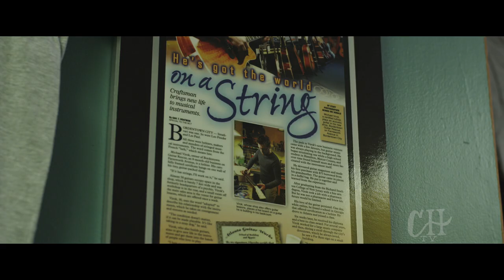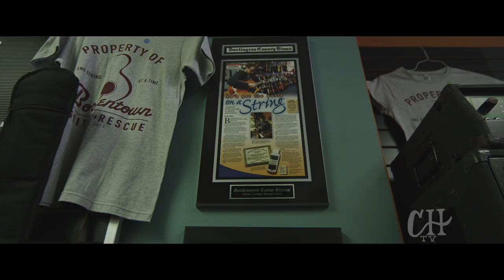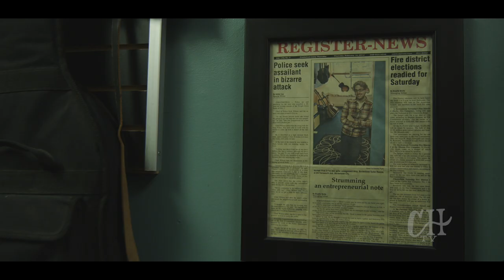Carriage House TV - Episode I - Roy Orbitron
Host Steve Sachs brings you bands performing intimate stripped down versions of two songs in Bordentown NJ including an interview conducted in various places around town!

This month, we bring you Roy Orbitron of Bordentown, NJ. The band is led by Conor Meara, who brought violinist, Noah, to come and play a couple of songs for us at the Carriage House.